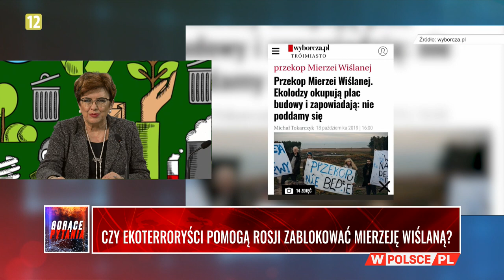CZY EKOTERRORYŚCI POMOGĄ ROSJI ZABLOKOWAĆ MIERZEJĘ WIŚLANĄ?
CZY EKOTERRORYŚCI POMOGĄ ROSJI ZABLOKOWAĆ MIERZEJĘ WIŚLANĄ? Gośćmi Aleksandry Jakubowskiej są dr Grzegorz Chocian, Ecoprobono i Monika Przeworska, Instytut Gospodarki Rolnej.